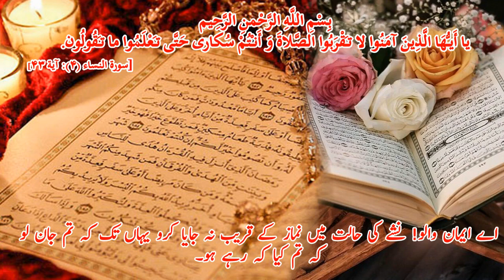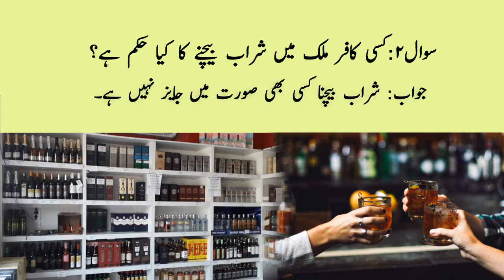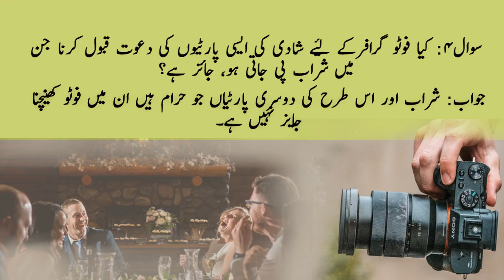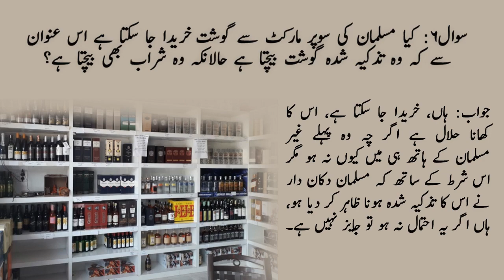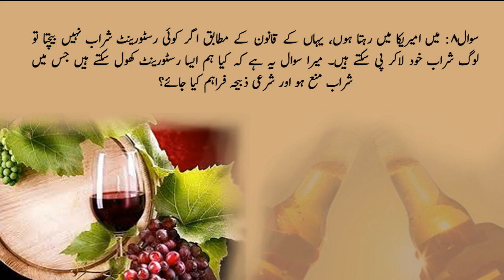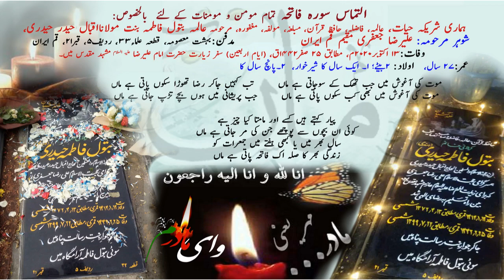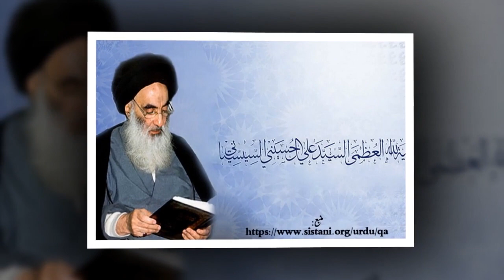sharab haram in islam /शराब हराम है نشہ کی چیزیں، شراب، شراب خوری شراب فروشی حرام؟/by alirazajafri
sharab haram in islam
نشہ کی چیزیں، شراب، شراب خوری شراب فروشی  حرام؟#
शराब हराम है
 ہم نے یو ٹیوب چینل مکتب جعفری کے نام سے بنایا  ہے جس میں اسلامی پیغام قوم کو پہنچایا جائے گا ۔۔
حالات حاضرہ کی ویڈیوز اپ لوڈ کی جائیں گی اور جوانوں کو اس سے آگاہ کیا جائے گا۔۔
 فقہی مسائل حضرت آیت اللہ العظمی سیدعلی حسینی سیستانی صاحب کے بیان کیے جائیں گے اور دیگر مراجع کے بھی ان شاء اللہ
علماء کی سیرت و تاریخ، اور عزداری امام حسین علیہ السلام  یہ تمام مسائل بیان کئے جائے گے
آپ ہمارا چینل کو سبسکرائب کریں ۔۔ اور جہاں تک مکمن ہو یہ پیغام دوسروں تک پہنچائے
*Pl..open tha link for fatiha:* 👇🏻👇🏻👇🏻
*لینک یاد بود مرحوم عالمہ بتول فاطمه:*
التماس سورہ فاتحہ:👇🏻👇🏻👇🏻
*صلوات، فاتحه،دعا،زیارت عاشورا،جزء قرآن، جو بھی پڑھیں یا سنیں اس لینک پر کلیک ضرور کریں👆* 👆👆
*salawat,fatiha,dowa,ziyarty ashora,quran ka joz, in m s jo bhi pady but link pr clik zaror kry*
التماس سورہ فاتحہ: ہماری شریکہ حیات عالمہ، فاضلہ، حافظ قرآن، مبلغہ، مغفورہ ، مرحومہ بتول فاطمہ بنت اقبال حیدر حیدری۔۔۔۔۔شوہر مرحومہ: علیرضا / آرامگاہ بہشت معصومہ قطعہ علماء ٣٣/ردیف۵/ قبر نمبر ٢١، قم ایران
iltymase sorey fatiha baray alima batool fatimeh

FOR SHIA AHKAM,AQAID,TAFSEER QURAN, AZADARI AND MUCH MORE...
حضرت رسول خدا  (ص) نے فرمایا: طَلَبُ اَلْعِلْمِ فَرِيضَة عَلَى كُلِّ مُسْلِمٍ وَ مُسْلِمَةٍ أَلاَ وَ إِنَّ اَللَّهَ يُحِبُّ بُغَاةَ اَلْعِلْمِ
علم حاصل کرنا ہر مسلمان مرد و عورت  پر واجب ہے اور اللہ طالب علم کو دوست رکھتا ہے۔

ilm hasil karna har musalman par farz hai
مشکاة الأنوار في غرر الأخبار، جلد١، ص١٣٣۔
Hello doston
Hmary sb channels page pr jo niche likhe gyan hain onpr ahkam, quran aur hadees, tareekh bayan ki  jate hain:

*app tamam membaran s gozarish h ki  jaha tk momkin ho sakry dosron ko share krny ki zahmat karen.
pl.. followo me in instagram, Alirazajafri94